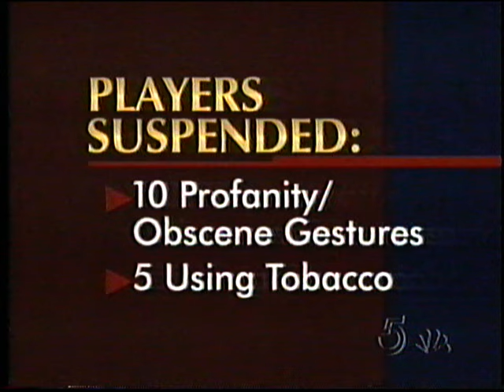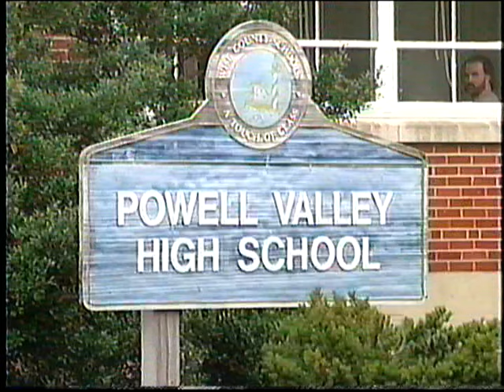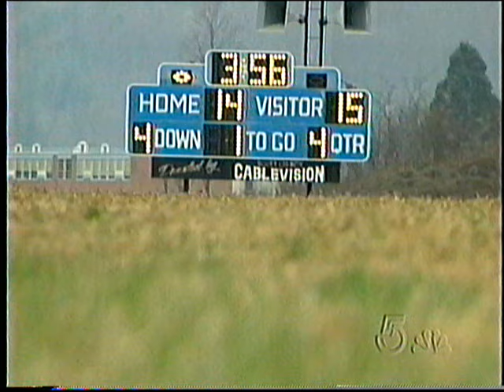News coverage of the 1997 Powell Valley / Appalachia locker room incident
News coverage of the PV/Appy locker room incident and news coverage of the Appalachia, Powell Valley and Gate City state championships